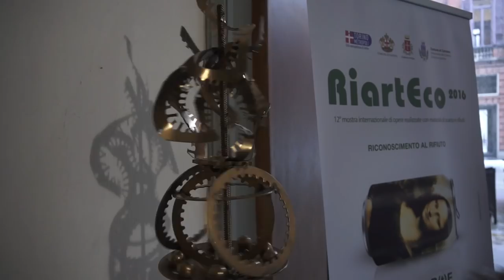RiartEco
Oltre 50 opere realizzate con materiali di recupero esposizione a Palazzo Cisterna, via Maria Vittoria 12 a Torino dal 16 al 24 Marzo 2016